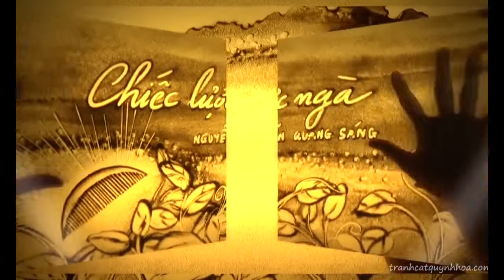[CASSETTE VĂN HỌC] Cầm kỉ vật của cha mà nước mắt con rơi - Chiếc lược ngà || Học văn chị Hiên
Tác phẩm chiếc lược ngà được nhà văn Nguyễn Quang Sáng được viết năm 1966, khi tác giả khi tác giả hoạt động ở chiến trường Nam Bộ. Tác phẩm được in trong tập truyện cùng tên